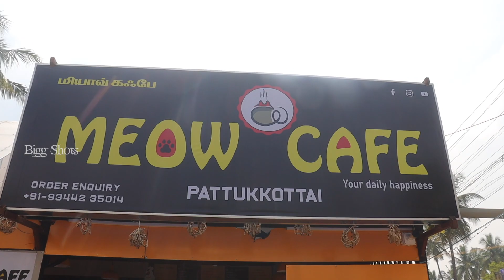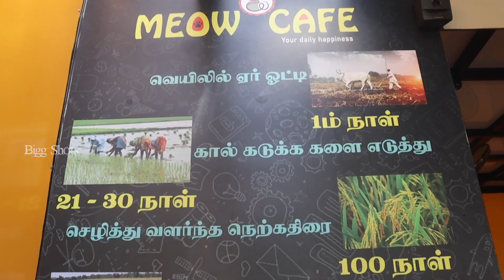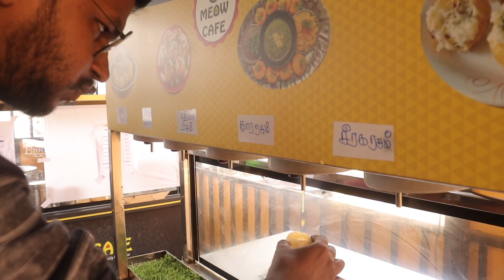Mayonnaise பானிபூரி 😍Vera Level 6 Variety of Butter Bun 🔥Meow Cafe 🐱 | Bigg Shots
Today In Our Bigg Shots...

We gonna Visit Meow Cafe in Pattukottai...